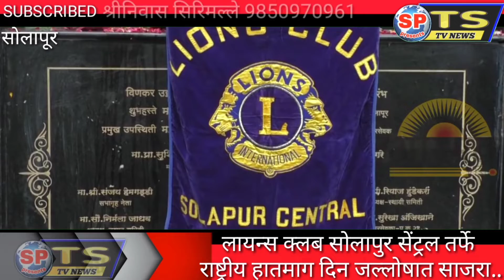लायन्स क्लब सोलापुर सेंट्रल तर्फे राष्ट्रीय हातमाग दिन जल्लोषात साजरा..